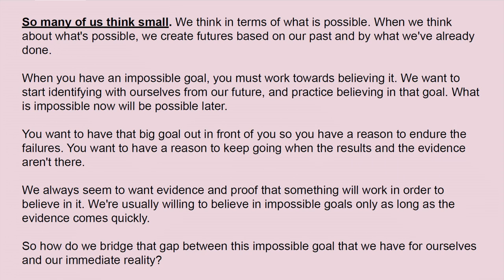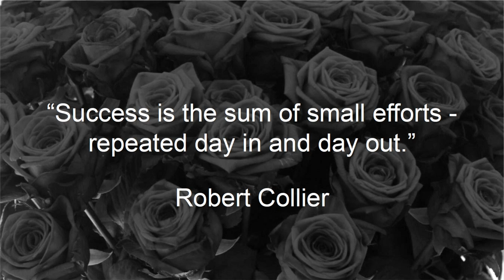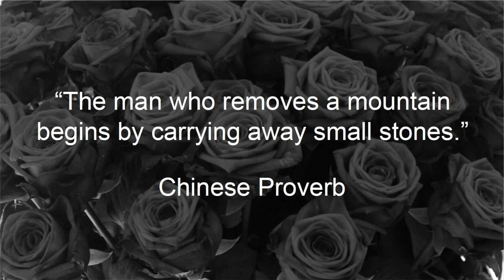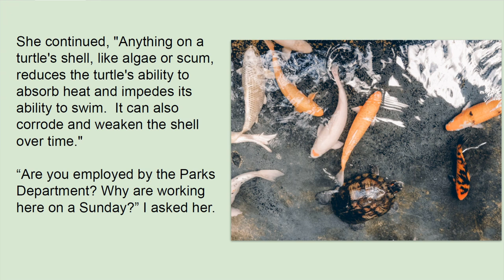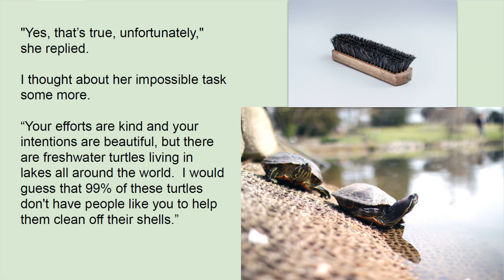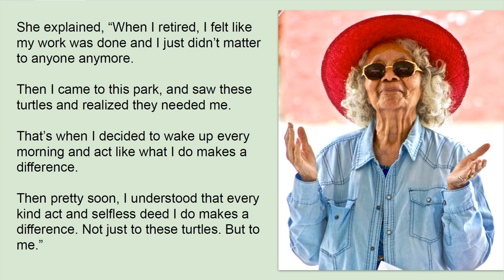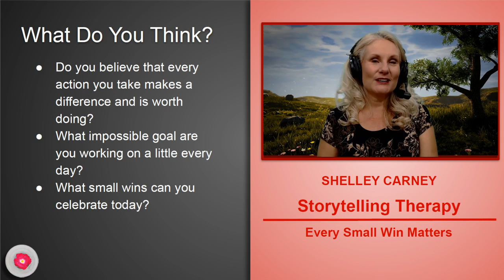Every Small Win Matters | Caring for Turtles | Storytelling Therapy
Storytelling Therapy and Life Coaching by Shelley Carney provides the viewer with a new experience in relaxation and meditation using our most basic human love of stories and a soothing, ASMR quality voice. Starting with quotes from the I Ching, Byron Katie, Eckhart Tolle, Wayne Dyer, Oprah Winfrey, Stephen Covey, Ralph Waldo Emerson, Michaelangelo, Pablo Picasso, Robert Louis Stevenson, Robert Collier and others, these integrated stories bring life coaching concepts into full use and help us to create a more fulfilling and joyful experience.

"Caring for Turtles" is a story of a retired woman who finds a new purpose in helping those who cannot help themselves. Within this work she makes a difference for herself and others.

So many of us think small. We think in terms of what is possible. When we think about what's possible, we create futures based on our past and by what we've already done.

When you have an impossible goal, you must work towards believing it. We want to start identifying with ourselves from our future, and practice believing in that goal. What is impossible now will be possible later.

You want to have that big goal out in front of you so you have a reason to endure the failures. You want to have a reason to keep going when the results and the evidence aren't there.

We always seem to want evidence and proof that something will work in order to believe in it. We're usually willing to believe in impossible goals only as long as the evidence comes quickly.

So how do we bridge that gap between this impossible goal that we have for ourselves and our immediate reality?

All impossible goals are created on a pile of failures. You have to start each day with the willingness to fail. Not failing in taking the necessary action, but in realizing the result that you want to create. Continue to take action, to believe in your impossible goal, and be willing to fail until you get there.

When we commit to believing in our goal even though it's impossible, and we release having to know the exact “how” to get there, then we can start taking action. Just take the next action based on where you are today.

If you don't get results right away, shift your focus back to your belief in the goal and in yourself, then take the next action. Even though you're "failing" because the results aren't there yet, you're still moving forward. If you just keep taking your next best action, all of those tiny little steps lead to the ultimate big step.

Think of your goal, get excited about it, create a vision and then do the little task that is in front of you today. That is how you will get there.